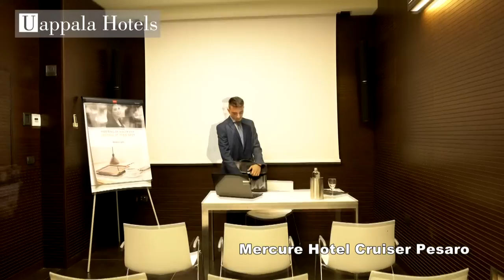Uappala Hotels Cruiser - Pesaro